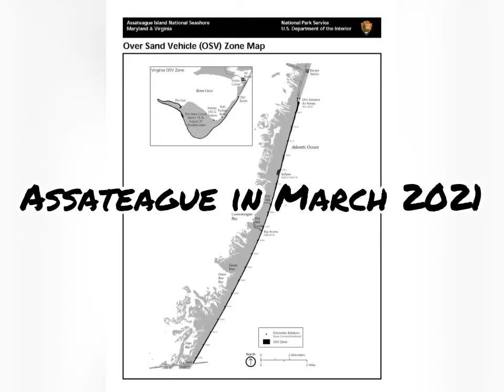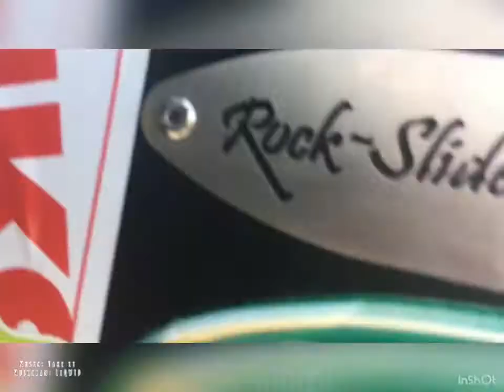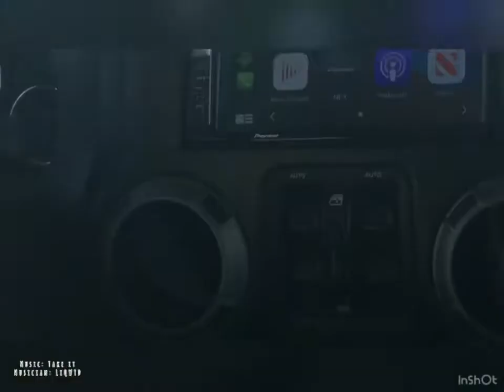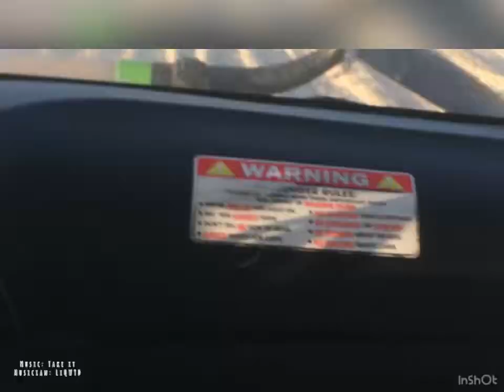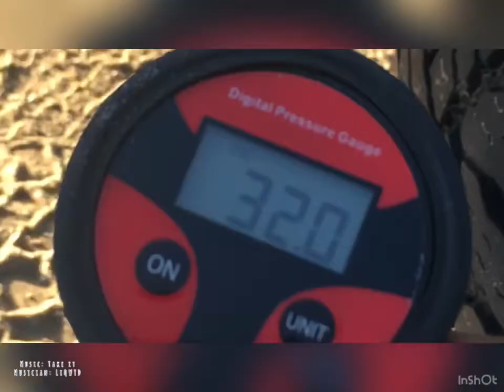Assateague OSV March 2021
OSV life